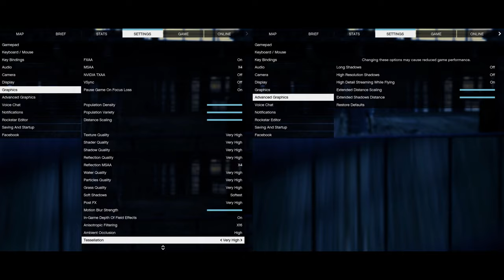🎮 NVIDIA GeForce RTX 2070 SUPER Max-Q - GTA V gameplay benchmarks (1080p)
💻 Test Configuration:
• Intel Core i7-10750H
• NVIDIA GeForce RTX 2070 SUPER Max-Q (90W)
• 16 GB RAM
• External Monitor

✅ LaptopMedia.com